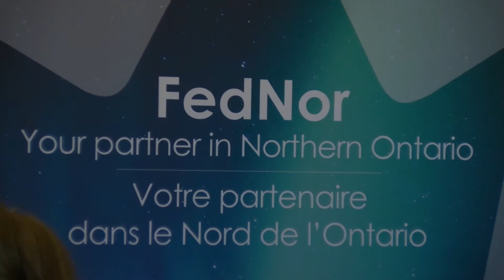Fednor Funding for Algoma Conservatory